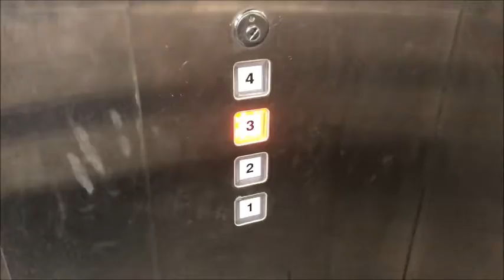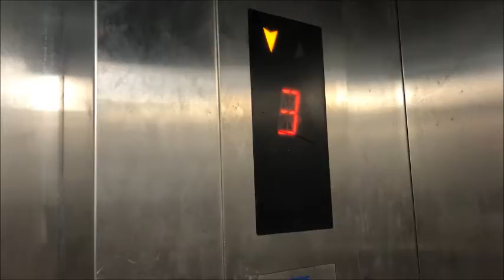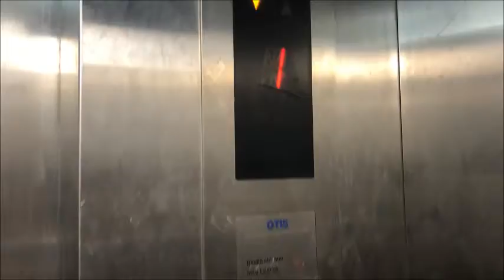[EL] Deathtrap 2007 Asain Otis Freight Traction Elevator at Palm Beach Mall (Palm Beach/Noord Aruba)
Flashing Lights Warning - While not severe, be cautious in watching this.

This is an Asain Style Otis that should have stayed out of order. lol

This elevator was OoS in 2021 when I came and now it works. You can clearly tell no maintenance was put into it as it is in a death trap state. Runs like garbage and has a shitty door operator that has to open a 2nd time every time in order to finally close. Not even the Rare Japanese Square Buttons can save this.

Elevator Model (if identifiable): Gen2?
Elevator Type: MRL Traction
Floors Served: 4 (4 locked off)
Installed: 2007
Current Controller: ???
Capacity: 2645.5 lbs (1200 kg)
Speed: 100 FPM? (30.48 MPM?)

Original Fixtures:
Buttons: Concave/BR27B (Call Stations) / "Japanese" Square Buttons (Car Station)
Floor Indicator: Otis Digital w Direction Arrows
Arrow Lanterns: None
Chimes/Bells: None

Elevator Ratings: 1/10
Overall Opinions: Never Riding Again!

STF’s Elevator Rating Scale:
15. BEYOND EPIMAZING!!!
10: BEAUTIFUL
9: Nice
8: Good/Cool
7: Charming/Unique
6: Interesting/Average
5: Boring/A Bit Iffy
4: Needs Attention/Dislike
3: Junky/Despise
2: Disgusting/Garbage
1: Never riding again!